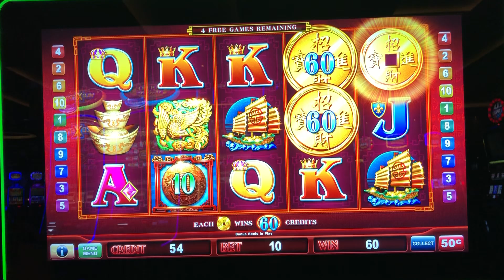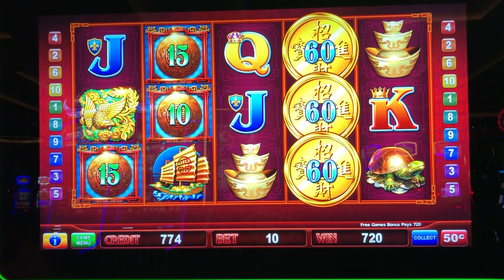Echo Fortunes Bonus Coin Feature Win on Brian of Denver Slots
Echo Fortunes - $5 Per spin bonus round.

The Cosmopolitan - Las Vegas, NV

Brian of Denver loves to play slots and you can watch all his exclusive play here on his very own slot channel.

can be Mailed to:
1490 W. 121st Ave Suite 201